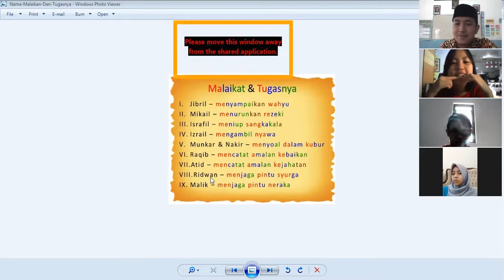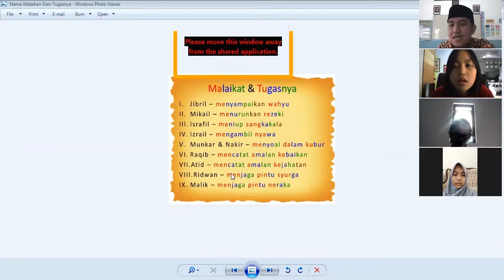zoom JHS7 PAI malaikat